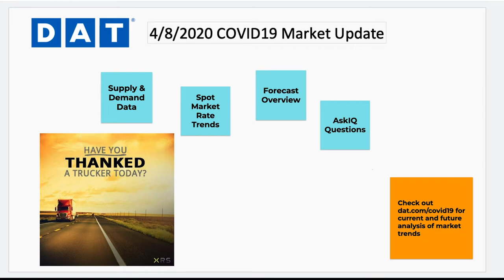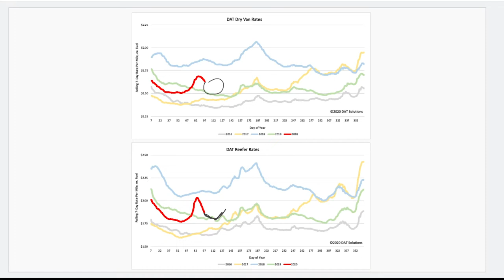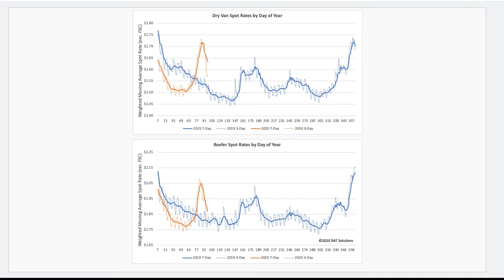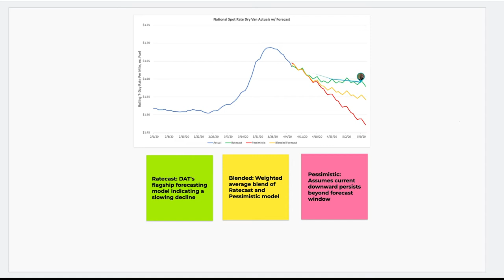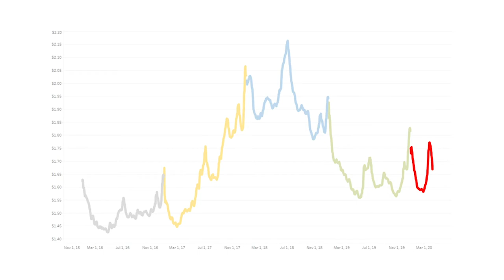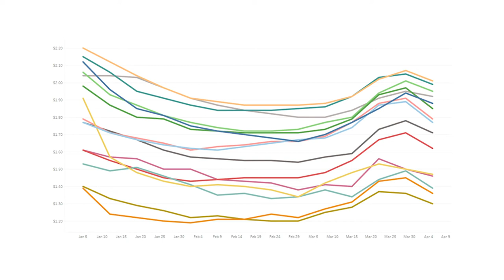DAT's Data Analytics team examines how COVID-19 is affecting freight: Ep. 102